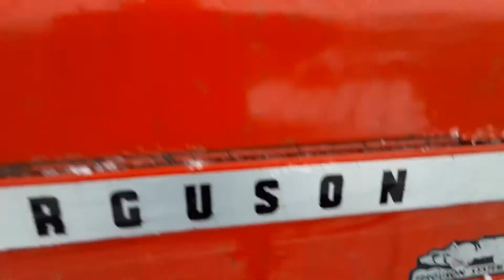MASSEY FERGUSON 135 For Sale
Title: MASSEY FERGUSON 135 For Sale